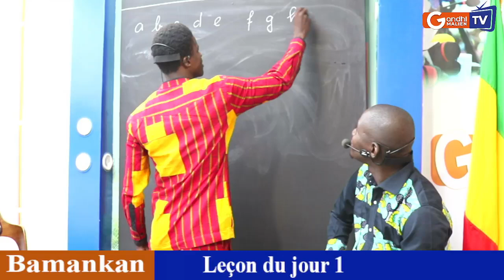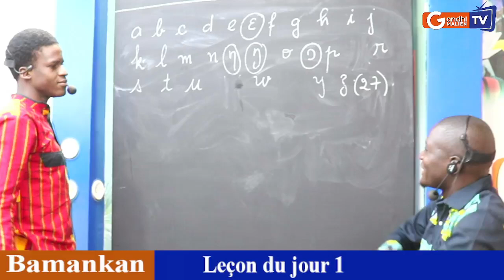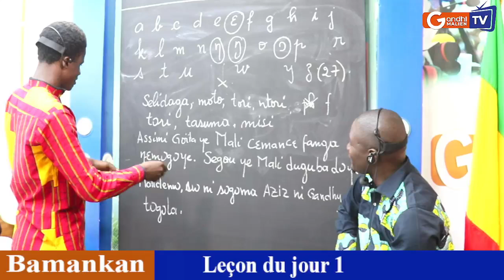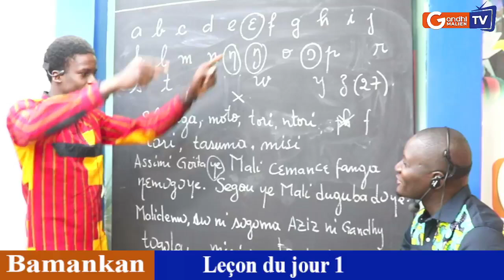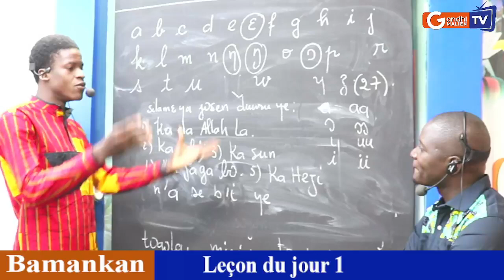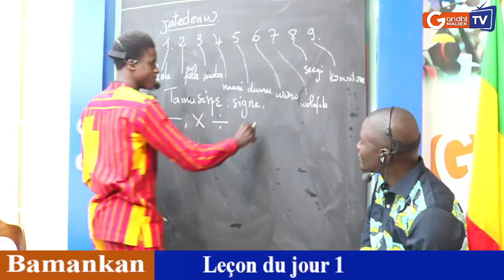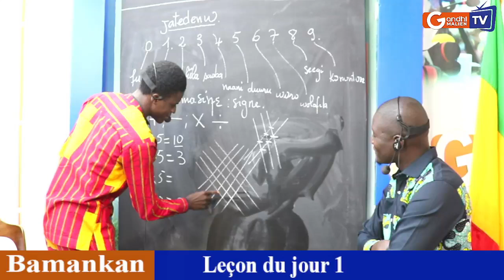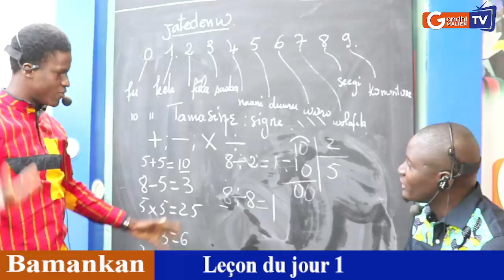Première leçon en langue Bamankan avec Aziz Traoré